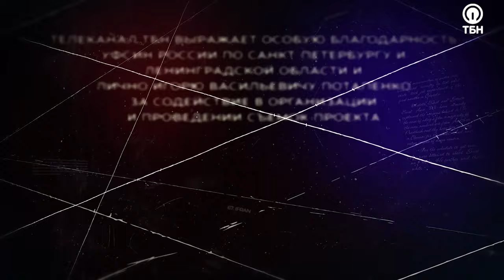ДЖАМАЛ МАТКАВА. «Право на свободу»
Джамал родился в Сочи. Их вместе с сестрой и братом воспитывала мама, отца не было. Она очень много работала и довольно часто выпивала. Джамал попал в компанию таких же сверстников, они начали заниматься воровством. В общей сложности, он 14 лет отсидел в тюрьмах. 19 лет был зависим от алкоголя и наркотиков, и, как следствие, приобрел заболевания (ВИЧ, туберкулез, астма, гепатит В, С).

В 2006 году у Джамала отказали ноги, его подельники около месяца снабжали наркотиками и кормили, но потом вынесли на улицу умирать, так как боялись заразиться и посчитали, что он все равно не жилец. Знакомые Джамала, девушки легкого поведения, проходя мимо, из жалости отнесли его в подвал, и около полугода ухаживали за ним. Он искал смерти, но она убегала от него.

Из-за тяжелых диагнозов он угодил в Боткинскую больницу. Однажды к соседу в палате пришла верующая девушка, и стала рассказывать о Боге.